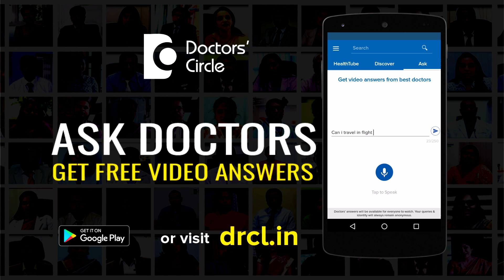Can climax difference between couples affect the chances of conception? - Dr. Shailaja N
This helps in conception by increasing the hormonal production and increasing the blood supply also by bringing about uterine contraction assisting the  journey to the egg. However what is required for conception is ejaculation. Even in the woman only 25% of them experience it i.e. 1:3 ratio between females to males. So you really need not to worry about the difference. It is really not essential for conception.